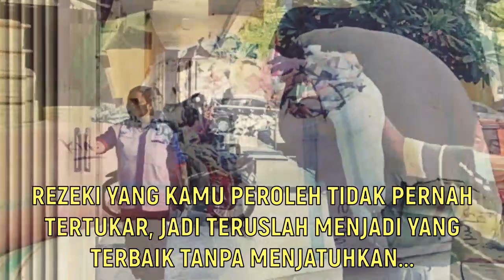Perbesar Rasa Bersyukur Kurangi Rasa Kekwatiran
TEMPAT BERBAGI CERITA TIPS & TRIKS DI DUNIA BISNIS ONLINE & OFFLINE.,.,
TEMPAT UNTUK MENAMBAH SAHABAT DI DUNIA MAYA & DUNIA NYATA. ,
TEMPAT PARA PELANGGAN WONG SEMAR CARE DALAM BERBAGI PENGALAMAN BISNIS.,.,
TEMPAT BERBAGI SOLUSI UNTUK MASALAH BISNIS ONLINE & OFFLINE.,.,
TEMPAT UNTUK MENJALIN KERJA SAMA DENGAN WONG SEMAR CARE.,.,.,